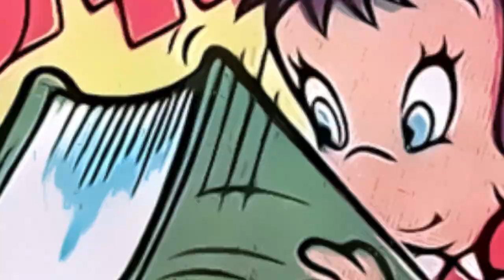A Harvey Comics 1 Page Story #181 Little Audrey